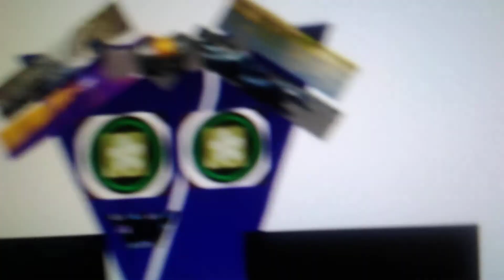Browell Smith And Co 13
Advert from (29/05/2003).